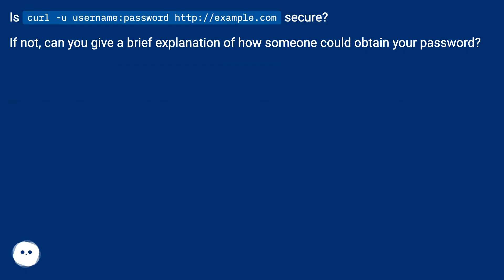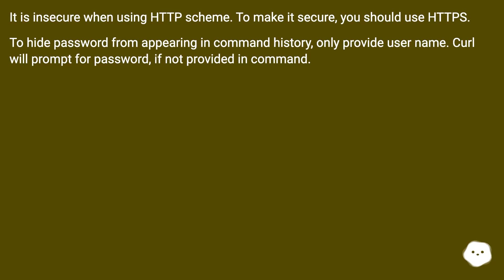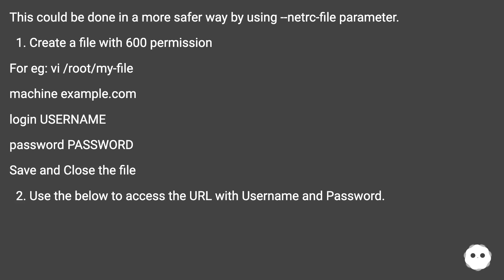Is "curl -u username:password secure?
Track title: Puzzle Island

Chapters
00:00 Is "Curl -U Username:Password Secure?
00:18 Answer 1 Score 25
00:29 Accepted Answer Score 54
01:41 Answer 3 Score 0
01:59 Answer 4 Score 1
02:30 Thank you